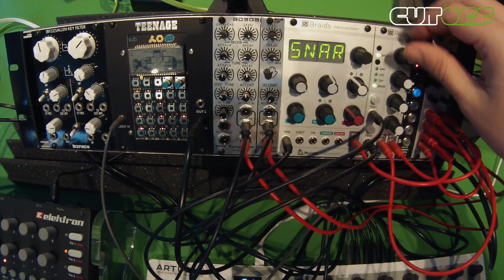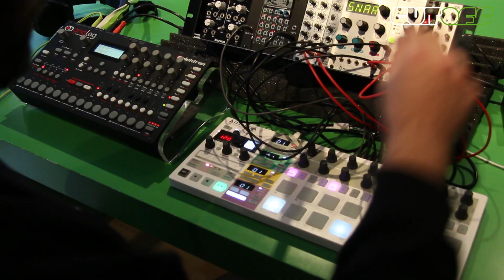Testing 2M Eurorack Module from Transient Modules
Hemos recibido el nuevo módulo 2M de Transient Modules, un mezclador que puede ajustarse como 3 canales dual mono/estéreo o 5 canales mono según se necesite. No hemos podido resistirnos a probarlo con algunos de nuestros módulos favoritos. BeatStep Pro actúa como clock para el PO-16 de Teenage Engineering y también como secuenciador principal para los módulos de percusión. Todos los módulos de percusión están conectado al módulo 2M que se encarga de mezclar todas las señales. Para el bombo y las palmas hemos usado BD900 y CP909 de Tip Top Audio. La caja se genera en un Braids y tanto la percusión FM como los hats salen de un Peaks de Mutable Instruments.

We have just received the new 2m module from Transient Modules, a mixer that can be adjusted as 3 dual mono/stereo channels or 5 mono channels if required. We could not resist trying it with some of our favorite modules. BeatStep Pro is acting as clock for the PO-16 from Teenage Engineering and as main sequencer for the drum modules. All the drum modules are connected to the 2M module mixing all the signals. For kick and clap we have used BD909 and CP909 from Tip Top Audio. The snare is being generated by Braids and Perc FM and hats comes from Peaks from Mutable Instruments.